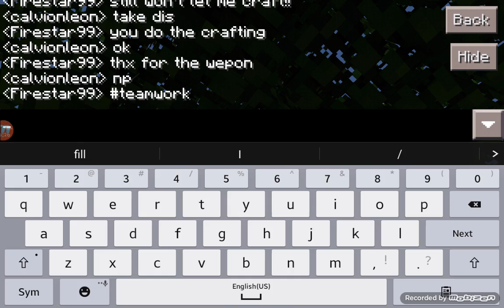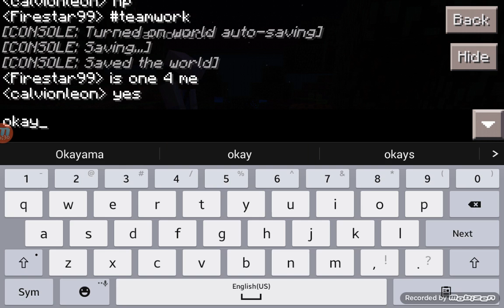Meet up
Sorry about the end it stop by axident pro spelling